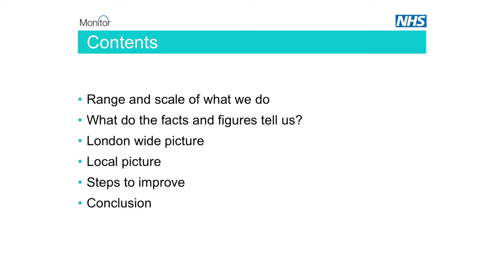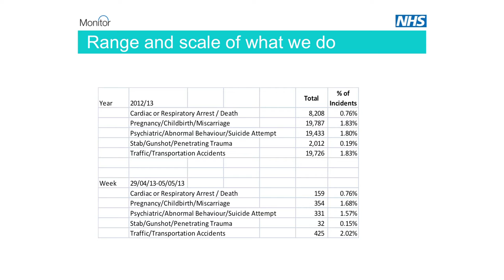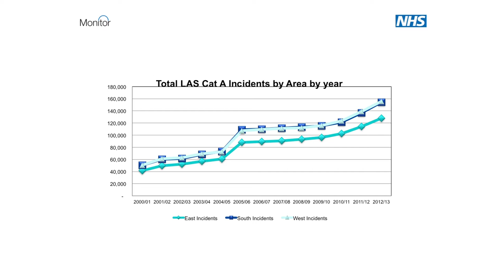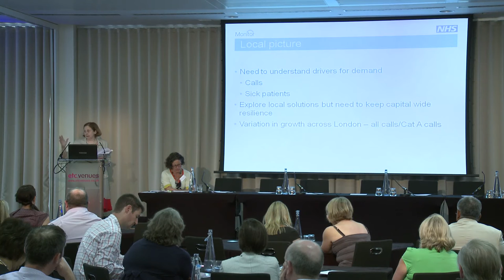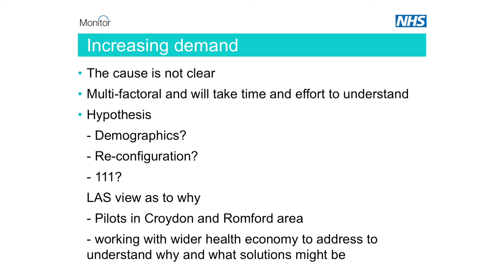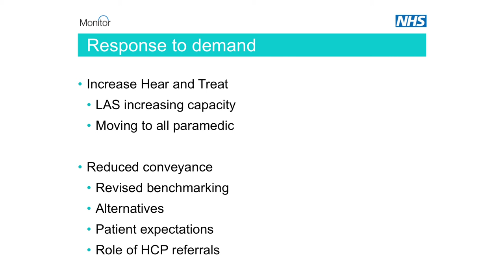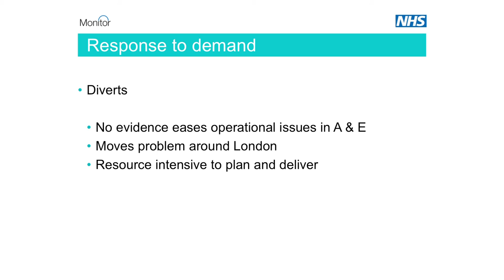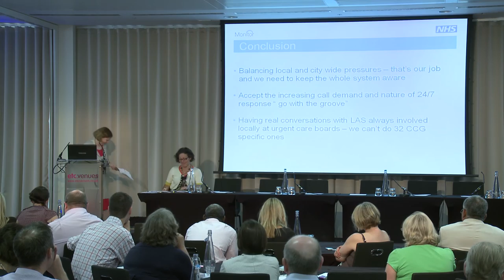London emergency care - The role of the London Ambulance by Ann Radmore (18 July 2013)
London regional emergency care event on 18 July 2013

Plenary: The role of the London Ambulance by Ann Radmore, Chief Executive Officer, London Ambulance Service